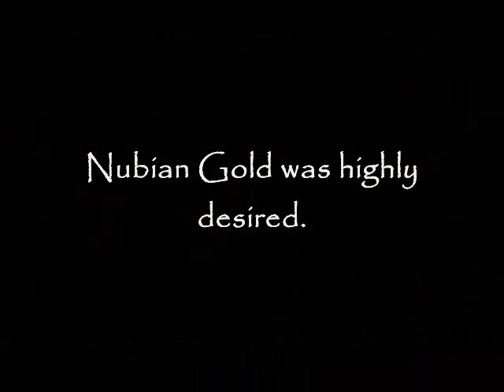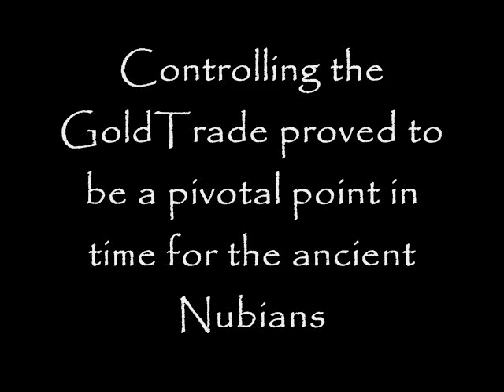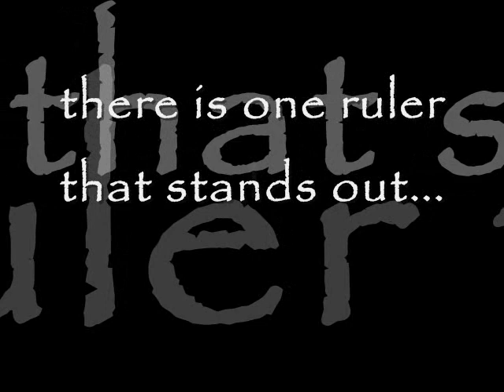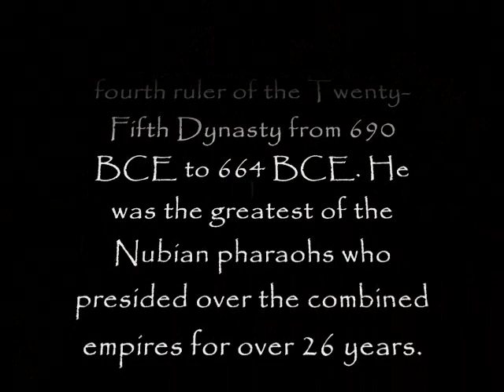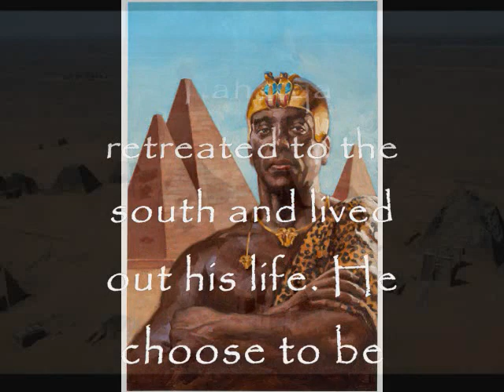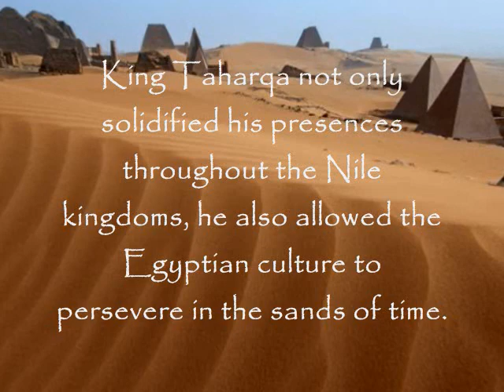Taharqa.wmv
A Movie for HIS III